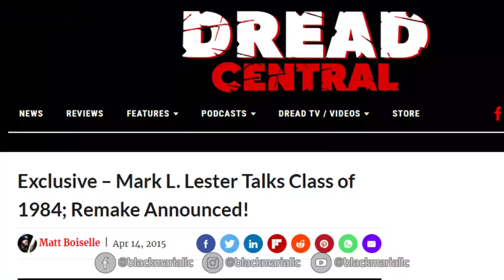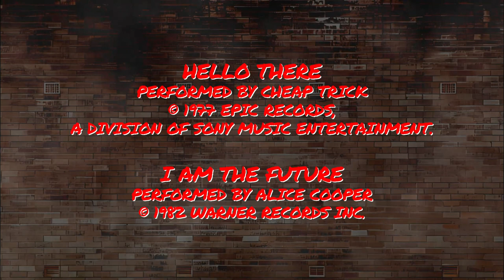CLASS OF 1977 | How I Would Approach A Third Entry in Mark L. Lester's Classic Series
A quick ramble about my dream sequel for the 'Class Of' series.